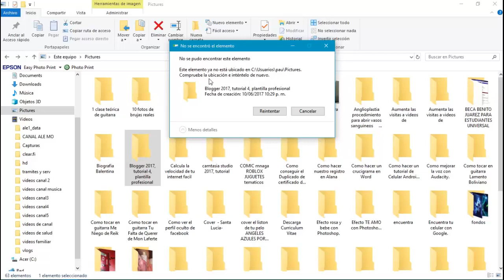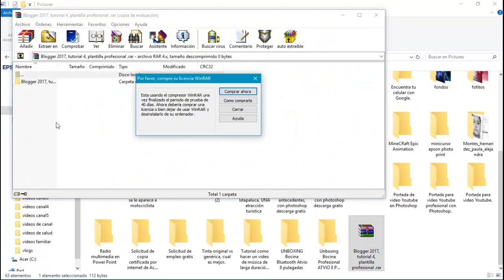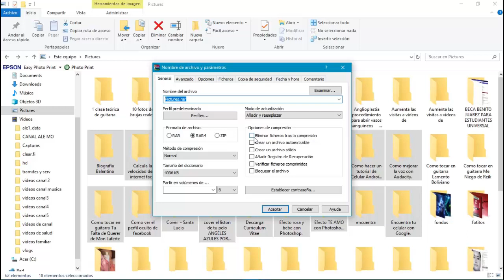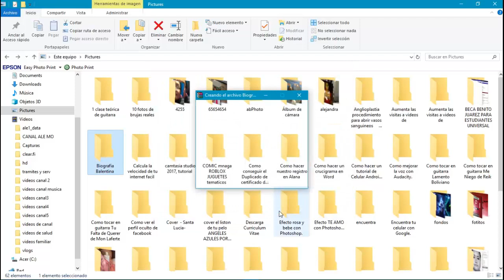Como borrar carpetas que no se quieren eliminar